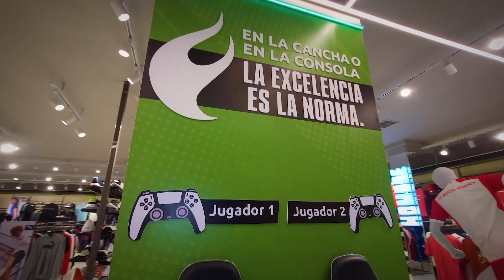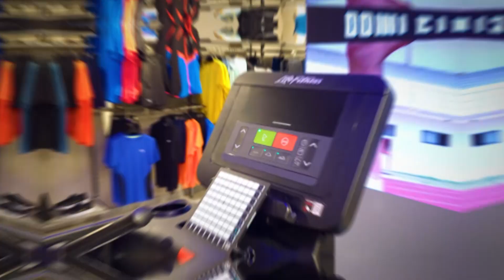Fair Play Store - PB Ventura Mall